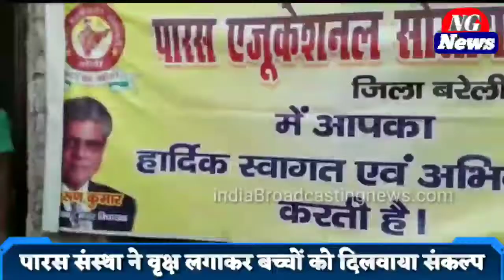Bareilly News : पारस संस्था ने वृक्ष लगाकर बच्चों को दिलवाया संकल्प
पारस संस्था ने वृक्ष लगाकर बच्चों को दिलवाया संकल्प

समाज सेवी संस्था पारस एजुकेशनल सोसायटी बरेली उत्तर प्रदेश ने श्री राम विहार कॉलोनी और मिथिला पुरी में बच्चों से वृक्ष लगवाएं और उन्हें संकल्प दिलवाया की इनकी हम देखभाल करेंगे और अपने जन्मदिन और शुभ कार्य के अवसर पर वृक्ष लगाएंगे और क्षेत्र के लोगों को अधिक से अधिक जागरूक करेंगे जिससे अपना क्षेत्र हरा भरा हो सके और पर्यावरण साफ रहे इस मौके के अवसर पर पारस संस्था के एमडी पीपी सिंह बंटी ठाकुर ने कहा अगर पर्यावरण को सही रखना है तो हमें वृक्ष लगाने होंगे नहीं तो जीवन खतरे में पड़ जाएगा इसलिए अधिक से अधिक वृक्ष लगाएं और पर्यावरण को साफ स्वच्छ बनाएं इसमें संस्था ने क्षेत्रवासियों को भी जागरूक करने के लिए इसी तरह का अभियान चलाते रहेंगे अलग-अलग क्षेत्रों में जाकर वृक्ष लगाएंगे लोगों को वृक्ष मित्र भी बनाएंगे जिससे पेड़ों की देखभाल हो सके हमारा मकसद ही नहीं है कि पेड़ लगाने के बाद उन की रखवाली ना हो इसलिए हम हर क्षेत्र में वृक्ष मित्र भी बनाएंगे जिससे पेड़ों की देखभाल हो सके और व्यक्ति का लगाओ भी रहे वृक्षारोपण के मौके पर इंजीनियर अतुल पाराशरी वाइस चेयरमैन अर्चना सिंह आलोक सिंह श्रुति शर्मा देवाशीष सागर सिंह रजनी पाठक रिया शर्मा सेजल गुप्ता अनुपमा पटेल निशा पटेल शीतल श्रीवास्तव प्रेरणा गुप्ता विनीता कश्यप आदि लोग मौजूद रहे

Ng news